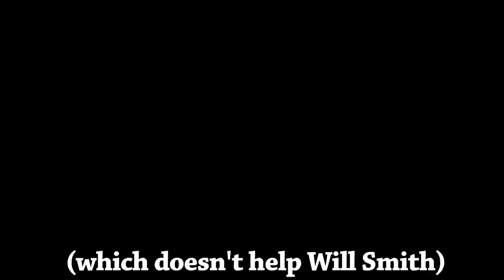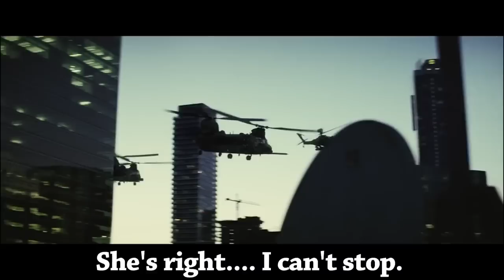LITERAL Suicide Squad Trailer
A Literal, Musical take on the Official Suicide Squad Trailer, courtesy of Tobuscus.

▼ Play BOTH Tobuscus iOS GAMES! ▼

Snapchat! → ChatBuscus

▼ PLAYLISTS OF EPICOSITY! ▼

12400 Ventura BLVD
Unit 276